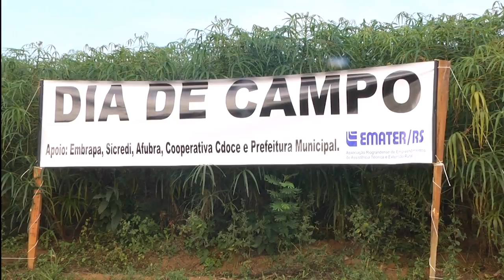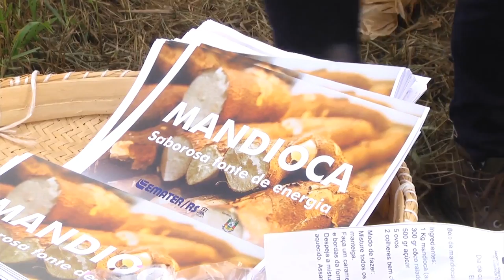Pai e filho comandam agroindústria da mandioca - Rio Grande Rural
O aumento do consumo da mandioca tem modificado o processo de produção no estado. No município gaúcho de Barra do Ribeiro, uma agroindústria é comandada por pai e filho, focada na produção comercial. E, para alavancar debates sobre esta mudança, a Emater/RS-Ascar promoveu um dia de campo na propriedade dos agricultores, onde foram levadas algumas variedades para teste.

Programa #964